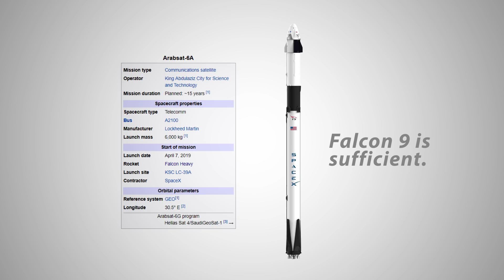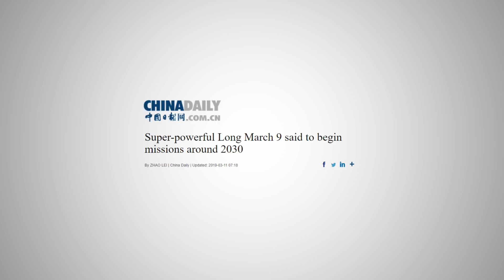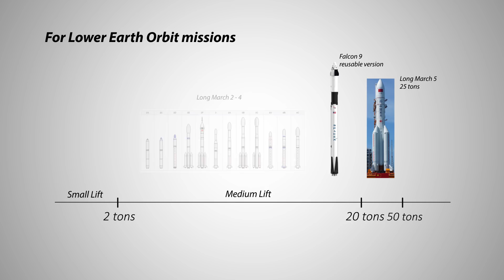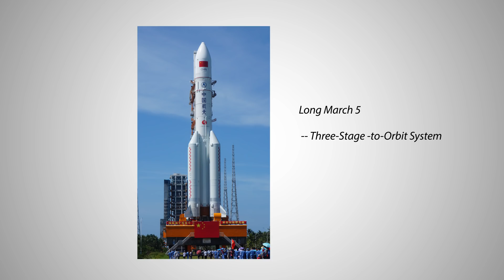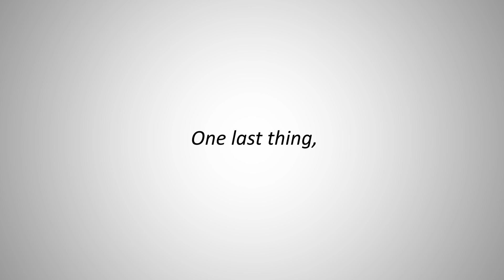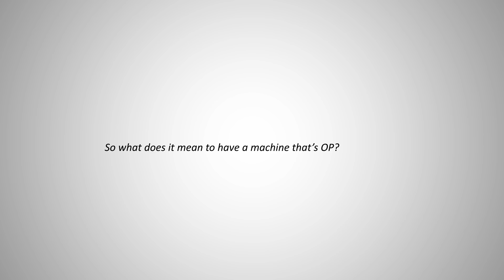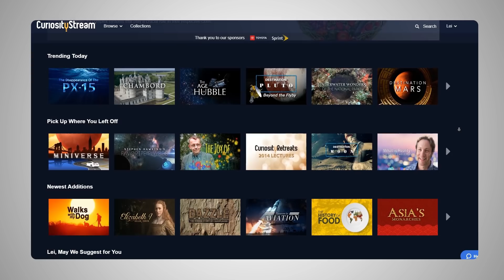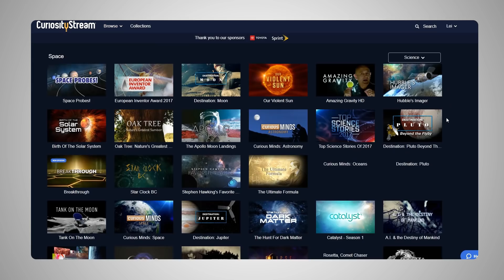Is SpaceX Falcon Heavy Over-powered ? | Elephant Explains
Sign up for CuriosityStream with the code "curiouselephant",

Special thanks to Kailun Wang, Wes Townsend, and Breizh_72.